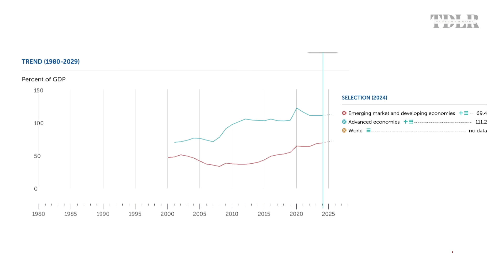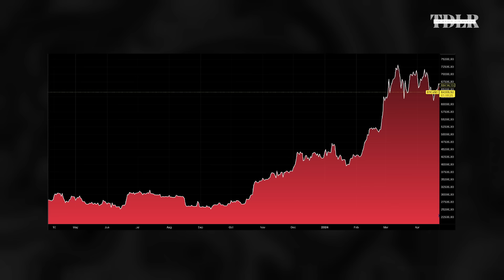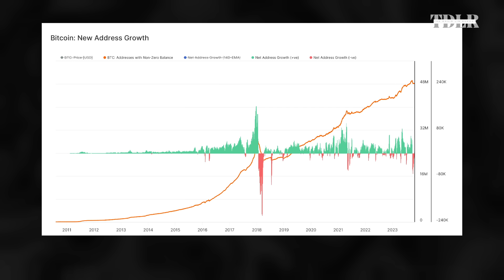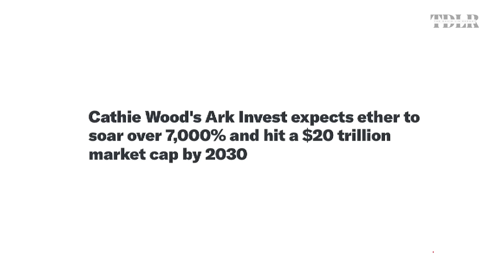Jack Mallers: Bitcoin Heading To $1 Million In This Cycle, Here's Why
Jack Mallers, CEO and Founder of Strike, discusses Bitcoin's long-term growth potential as a globally accepted currency.

0:00 - Intro
2:10 - Bitcoin rally
4:16 - Bitcoin adoption
5:30 - Inflation outlook
6:33 - 'Hardest' money of all
7:30 - Bitcoin halving and mining
10:27 - $1 million Bitcoin
13:04 - Bitcoin's use case
16:03 - Central banks and money
17:20 - Bitcoin decentralization
20:10 - Bitcoin as currency
21:28 - Strike
23:30 - Bitcoin vs stablecoins
24:45 - Lightning Network
27:40 - Hyperbitcoinization
30:39 - Spending with Bitcoin
37:35 - Strike's expansion plans
38:57 - Ethereum
42:55 - Blockchain trilemma
44:41 - What would change Jack's mind about BTC?